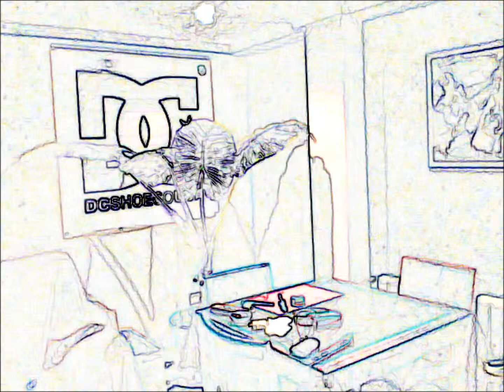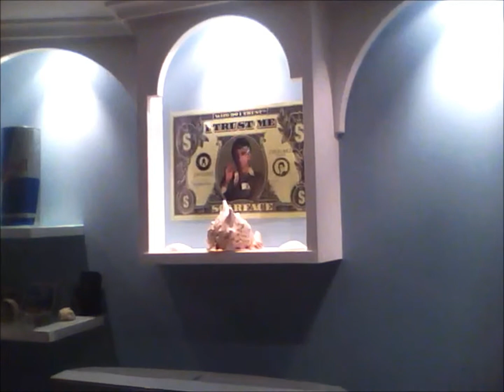Gafas HOGAN 30.000 €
Mi coleccion de gafas Hogan